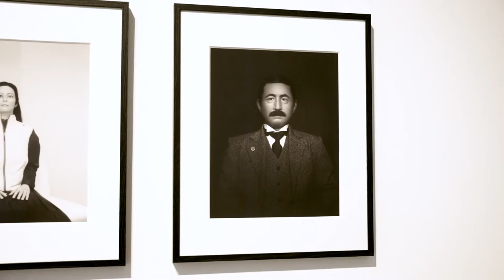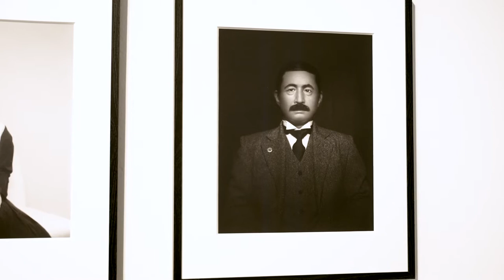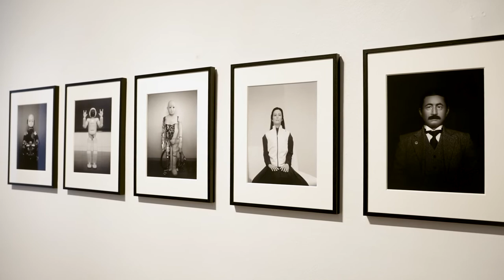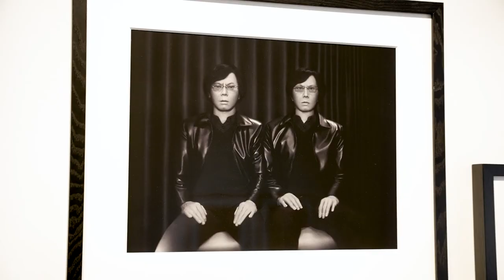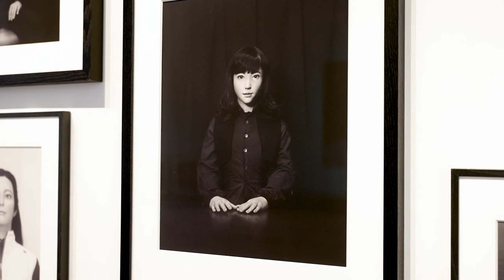IBASHO Virtual Exhibition #45 Androids - Wanda Tuerlinckx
Today's advancing technology gives us, for the first time in history, the opportunity to give a physical and perhaps even a spiritual shape to our inexhaustible imagination. Until recently, we were only able to create Humanoids, a human-shaped robot. Since Humanoids do not give us the sense of human identity, they are fairly quickly accepted in our society. However, the Android robots, that look like humans with human emotional facial expressions and movements, are sometimes fascinating but also terrifying as subtle imperfections in appearance make them seem eerie. Japanese robotics professor Masahiro Mori described this phenomenon in 1970 as “Uncanny Valley”. As the continuously accelerating technological developments continue to anticipate the ethical and social implications of robots in our society, we live with an increasing inner tension between acceptance and rejection.

Tuerlinckx’s android photos combine art photography and scientific photography. She has been photographing robots using a very classic form of photography. Her wooden camera, which she calls Eduard, dates from around 1880. She uses photo paper as a negative, a technique from the earliest days of photography, developed by British photographer William Fox Talbot. By recording the unfolding robot revolution with a camera from the time of the industrial revolution, Tuerlinckx brings the past, present and future together in one image.